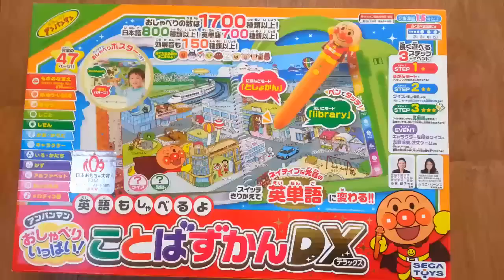アンパンマン えいごもしゃべるよ おしゃべりいっぱいことばずかんDX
アンパンマン おもちゃ えいごもしゃべるよ おしゃべりいっぱいことばずかんDX ★アニメ